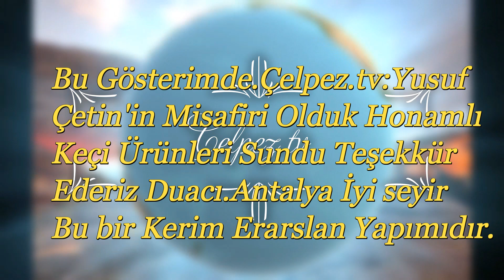Çelpez.tv:Yusuf Çetin'in Misafiri Olduk Honamlı Keçi Ürünleri Sundu Teşekkür Ederiz Duacı.Antalya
Bu Gösterimde.Çelpez.tv:Yusuf
Çetin'in Misafiri Olduk Honamlı
Keçi Ürünleri Sundu Teşekkür
Ederiz Duacı.Antalya İyi seyir
Bu bir Kerim Erarslan Yapımıdır.
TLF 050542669